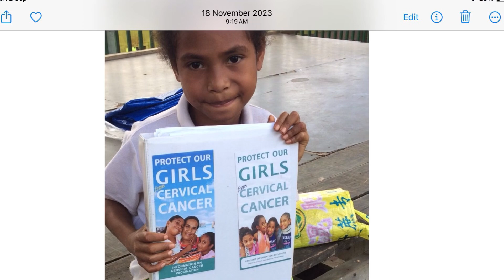Rotary and the Magic